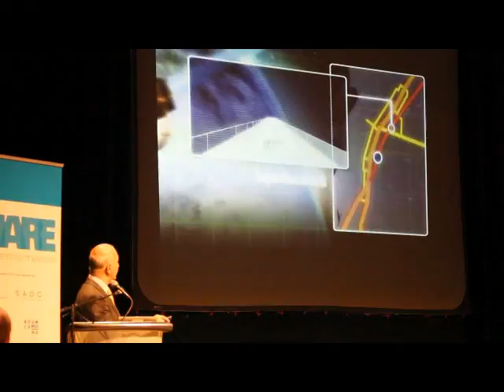Wubbo Ockels presenteert superbus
Wubbo Ockels over de superbus in ontwikkeling tijdens de uitreiking van de Share-award. De bus moet 250 kilometer per uur kunnen rijden.